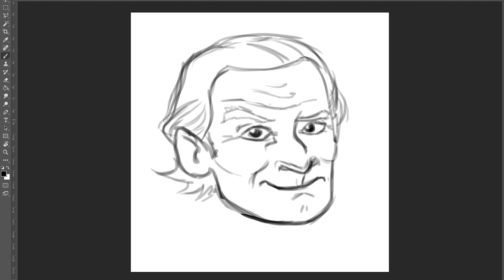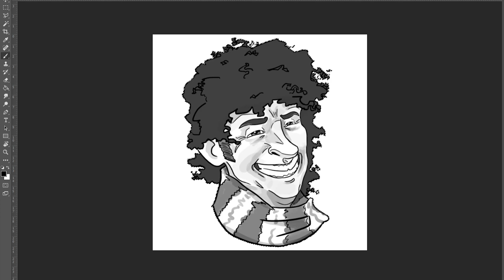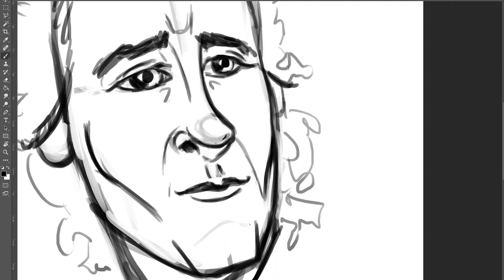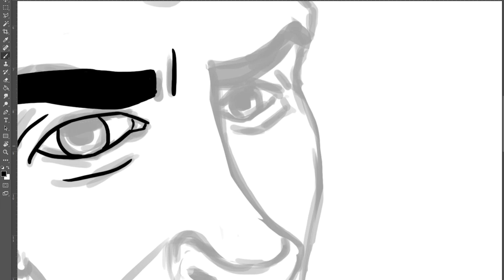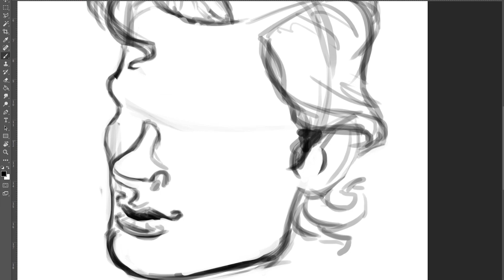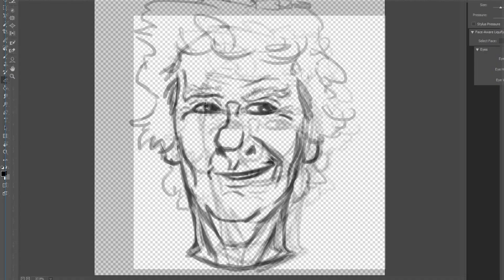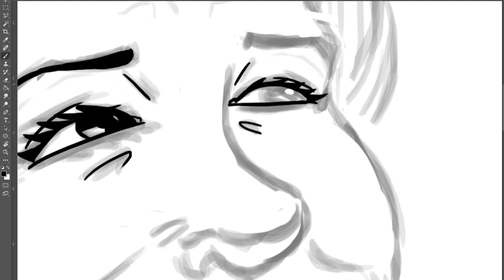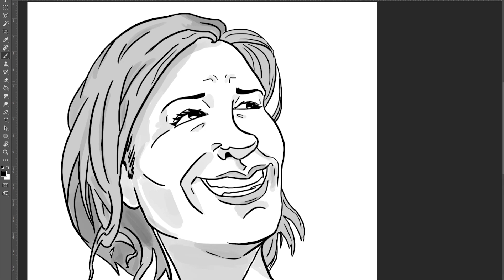Every Doctor Who! | Phoenix Draws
I work through every incarnation of the Doctor, and try to capture their character working with no references, only from memory!